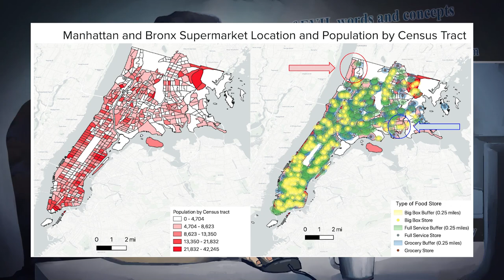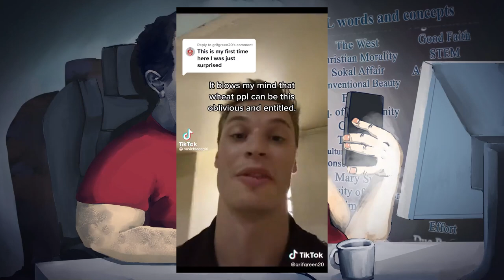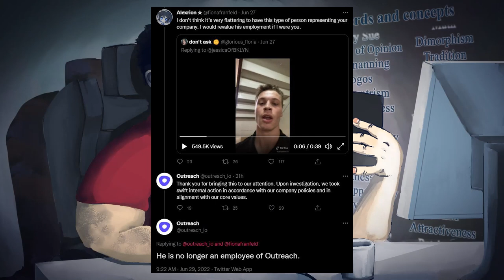The Ballad Of Bodega Bro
It is not enough that you are accepting. You must be accepting in exactly the way they want, or you might as well be a bigot.

BTC:bc1q6udqgvfm9uaj59l24ut7f73wvsfu707kk6pn3m

Credits:
Thumbnail ► bodega bro